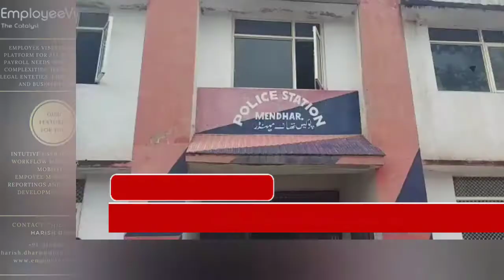Militant module in Poonch's Mendhar : More arms, ammo, grenades recovered during Op in LoC village